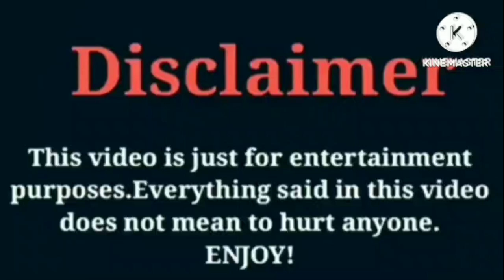Monnie Drea VS Jayah (OfficialTsquadTV) VS Super Siah (Beam Squad) VS Queen Khamyra | Lifestyle